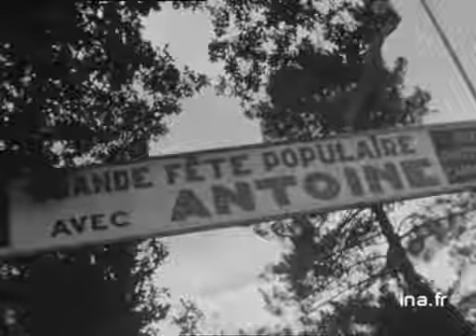Le Mans : fête populaire des garderies champêtres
21 juin 1971
Des centaines de familles se sont retrouvées dans le parc des Garderies champêtres du Mans à l'occasion de la grande fête populaire organisée par la Fédération sarthoise du Parti communiste français. Jeux et buvettes étaient proposés aux visiteurs qui ont pu aussi apprécier un spectacle de cirque et un concert d'Antoine. politique; archive television; archive tv; ina; inna; Institut National de l'Audiovisuel; french tv Images d'archive INA